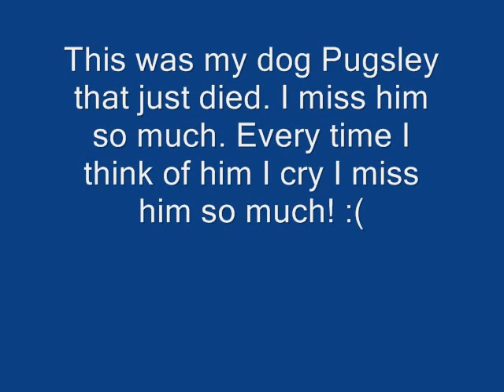pugsley the pug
This is a dedication to my dog Pugsley that died April 14.